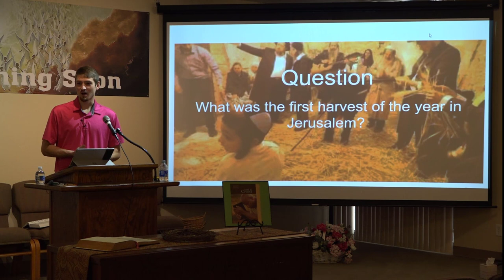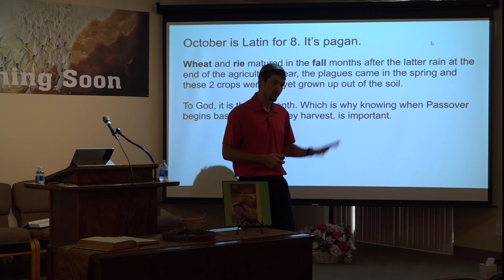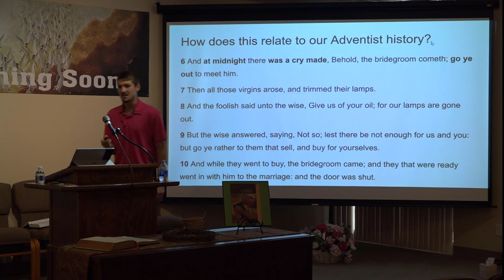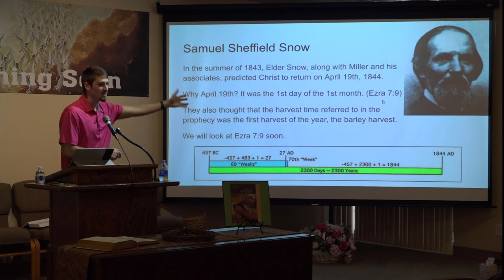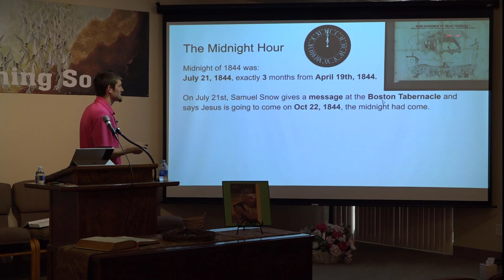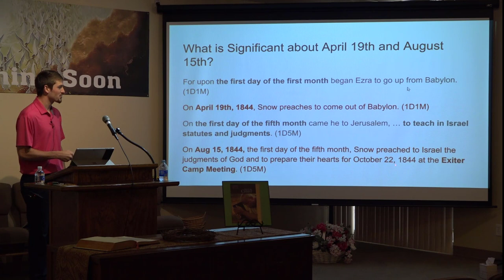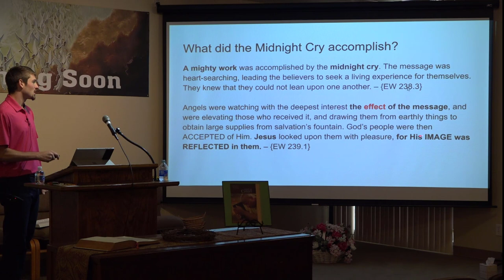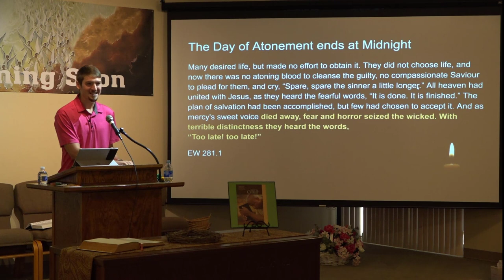The Midnight Cry by Sean Worix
SDA Sermon on the history of the SDA church - Part 1